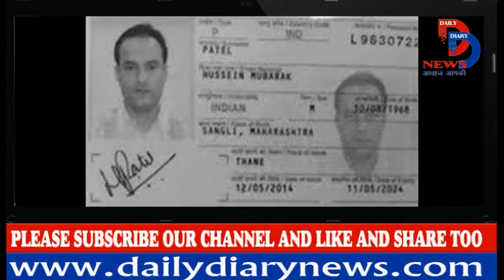Pakistan overturns on Kulbhushan Jadhav | कुलभूषण जाधव पर पलटा पाकिस्तान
Pakistan has no plans to hand over Kulbhushan Jadhav, arrested on charges of espionage, to India and he will be prosecuted under the country’s laws, foreign policy chief Sartaj Aziz said on Friday. Aziz, who was speaking in the Senate or upper house of Parliament on the issue of Jadhav, said the government is not considering any option to extradite Jadhav. An FIR had been registered against him, he said.